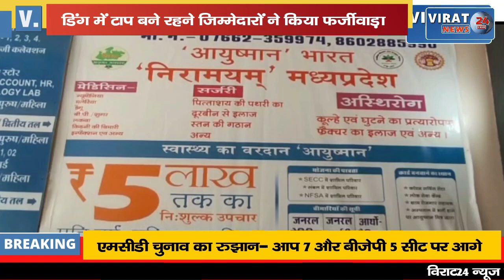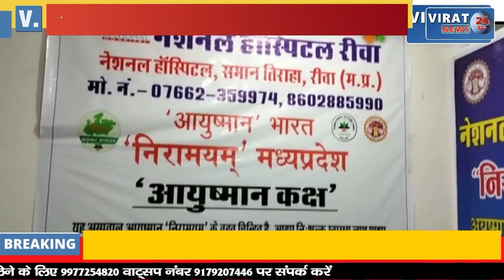🔻रीवा- ग्रेडिंग में टॉप बने रहने जिम्मेदारों ने किया फर्जीवाड़ा; खुली सारी पोल देखिये पूरा मामला !